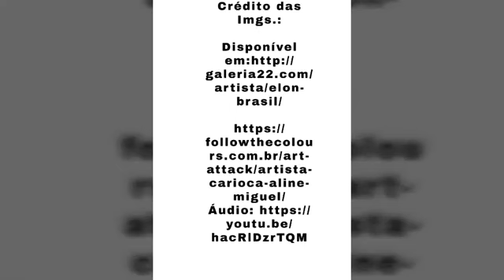Pet Conexões de Saberes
VisualizaUFMG Projeto de Ensino, Pesquisa e Extensão. Eixos de pesquisa: Raça, Feminismo e Direitos Humanos.

Autor: Renata Lilian Guimarães